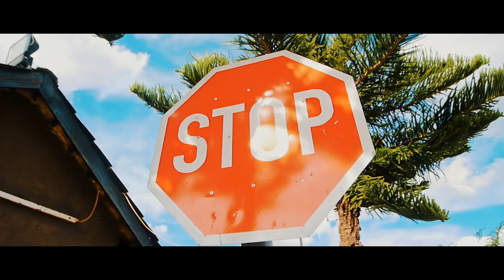Jae Cash Feat Prozhua, Fly J - Y.O.L.O (Official Video)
Apa ili So Presents